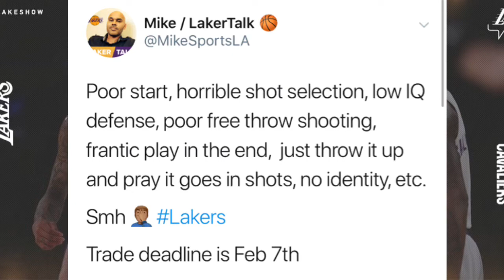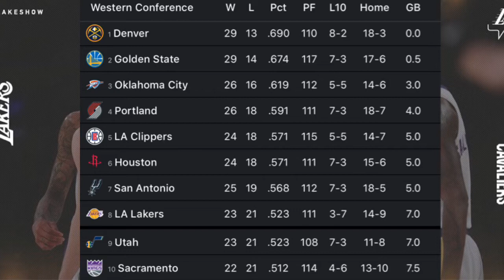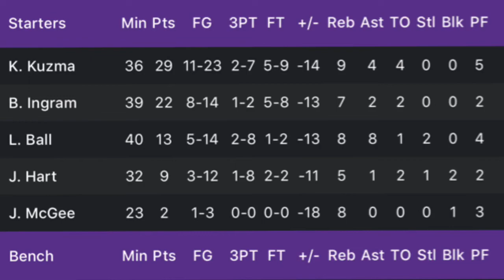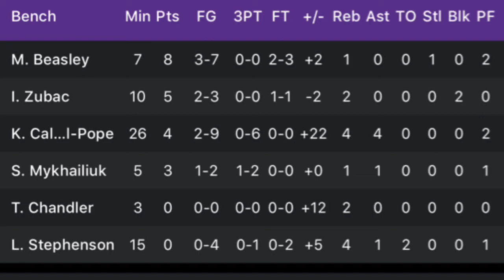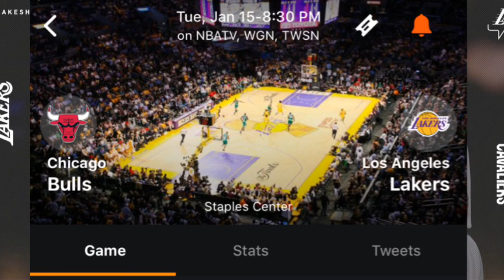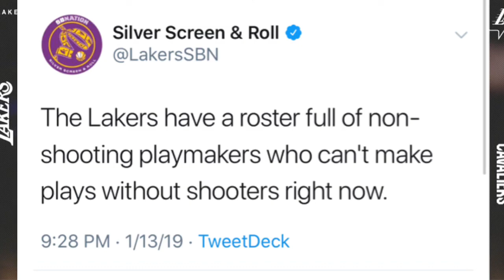Kyle Kuzma 29 Pts in Tough Loss Against Cavs, Lakers Loss to the Cleveland Cavaliers 101-95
LakeShow fall to the BeTheFight in LA, 101-95

Brandon Ingram: 22 pts, 7 rebs, 2 asts
Kyle Kuzma: 29 pts, 9 rebs, 4 asts
Lonzo Ball: 13 pts, 8 rebs, 8 asts, 2 stls
Josh Hart: 9 pts, 5 rebs, 2 blks, stl

Comments down below 💭⬇️

PEACE ☮️

💜GO LAKERS 💛